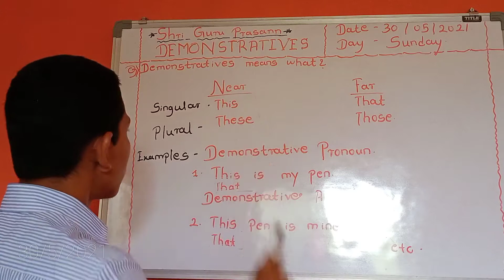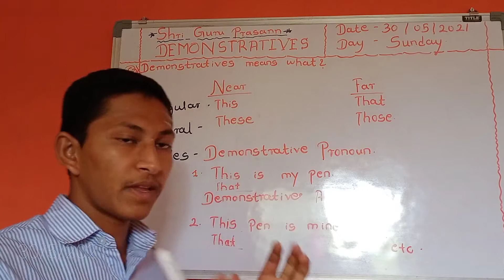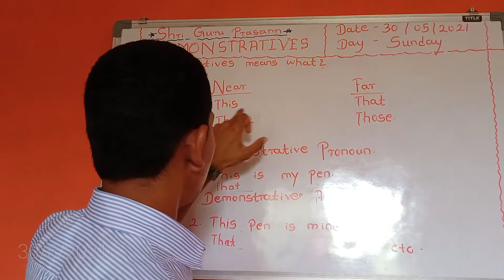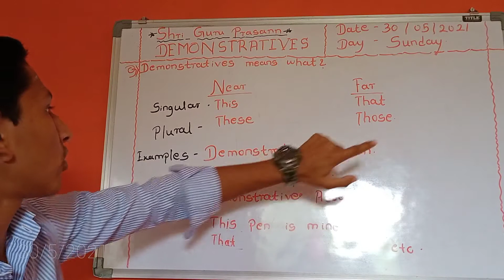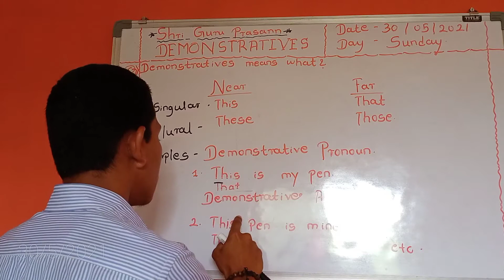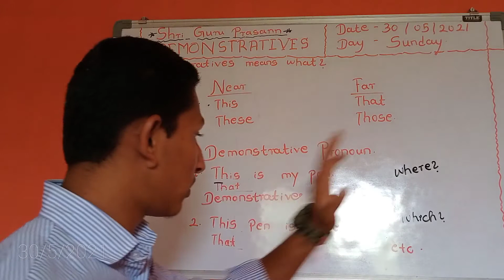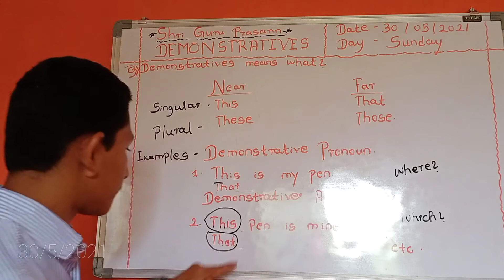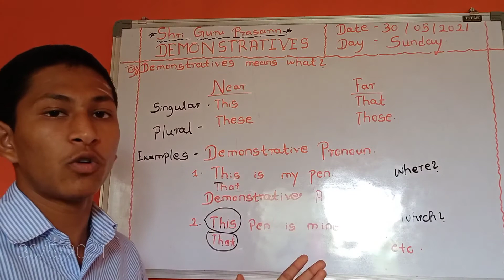Demonstratives and types in English grammar. By V B Vinay Hiremath.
I explained the grammar topic called ' Demonstratives'.
So please watch it.